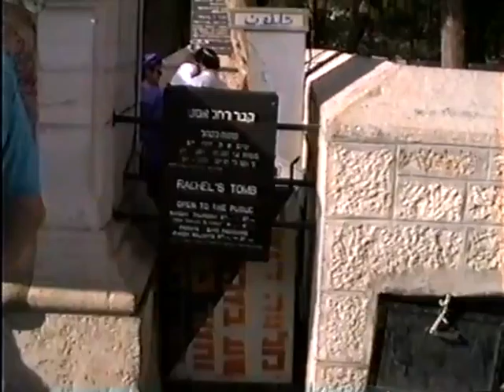First Aish Mission to Israel 1991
First trip to Israel with Aish
Moshe Dan Guide 1991
Bethlehem, Jericho, Mea Shearim
Alan & Bonnie